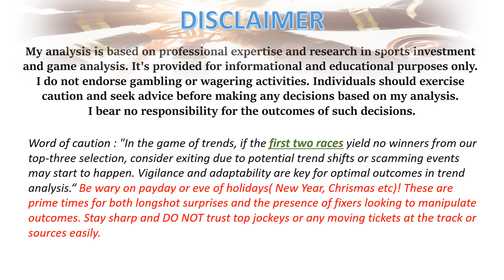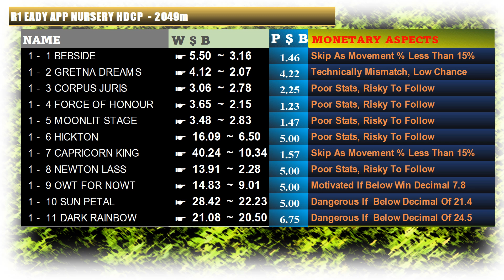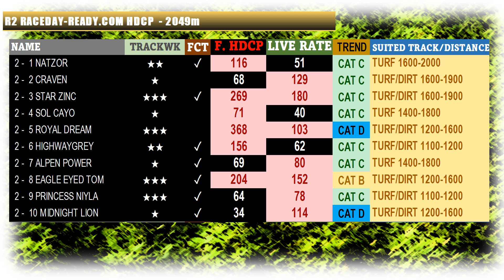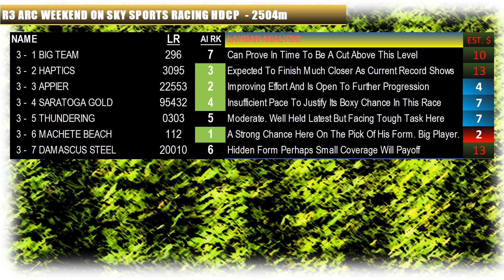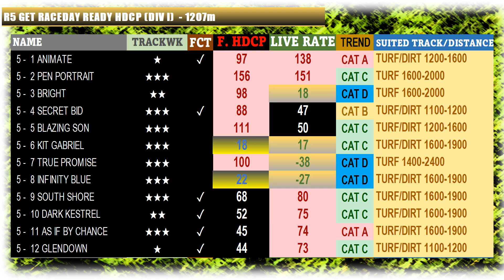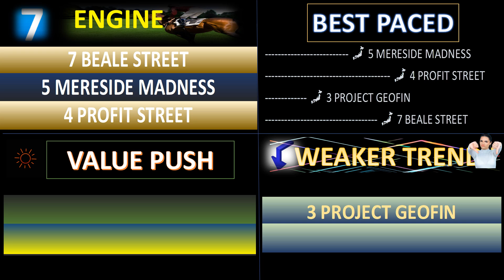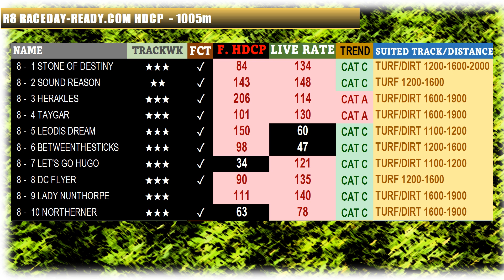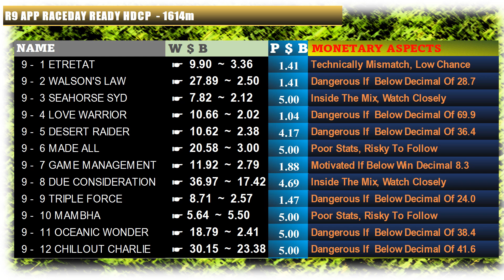【NEWCASTLE AW】 UNITED KINGDOM HORSE RACE ANALYSIS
[00:18] FIRING TRAINER
[00:34] Race 1
[02:42] Race 2
[03:44] Race 3
[04:49] Race 4
[05:54] Race 5
[06:47] Race 6
[07:52] Race 7
[08:56] Race 8
[10:02] Race 9

UK horse racing is regarded as one of the top platforms globally, attracting both local and international interest. Gaining a deeper understanding of the intricacies of these races can significantly enhance your investment strategy, helping to reduce risks and maximise returns.

Key Insights
Pace Analysis

Definition: Pace refers to the speed at which a race is run, influencing how horses perform.
Importance: Analyzing pace helps identify horses that are likely to excel under certain conditions.
Tactics: Focus on horses that have consistently performed well in similar pace scenarios.

Understanding Odds: Odds reflect the market's perception of a horse's chances of winning.
Value Betting: Look for discrepancies where odds don’t accurately represent a horse's true potential based on thorough analysis.
Market Movements: Monitor real-time odds changes to gauge shifts in market sentiment.

Historical Performance: Consider how each horse has fared on UK tracks in the past.
Recent Form: A horse’s latest race results offer clues about its current form and prospects.

Strong Selections: Prioritise horses with favourable conditions and a reliable track record.
Avoiding Poor Choices: Steer clear of horses with weak recent performances or a history of underperforming in similar setups.
Minimising Losses

Diversification: Spread your bets across various races and horses to mitigate risk.
Data-Driven Decisions: Use data analytics to guide your betting strategy and make informed choices.
Conclusion
Employing advanced analytical techniques and a solid grasp of UK racing dynamics can enhance precision in navigating this competitive yet rewarding field.